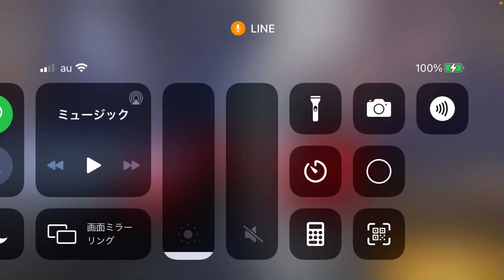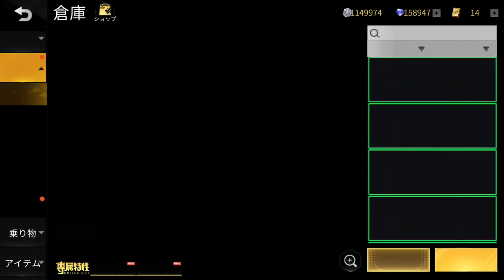120トレーニング勲章と17栄光物資勲章、車なし、なんてこったい…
頑張って貯めてもこの悪運で絶望の淵に立たされるんだよ